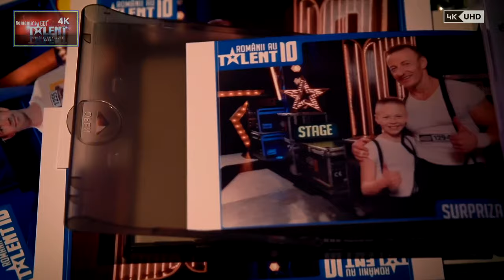Românii au talent! DUO STRAKHOV | Moment spectaculos de acrobație tată-fiu! 4K Ultra HD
VIDEO | Românii au talent 2020! DUO STRAKHOV | Moment spectaculos de acrobație tată-fiu!
Un 10 perfect! Sezonul 10. Cea de-a patra ediţie a celei mai iubite emisiuni de divertisment, “ROMÂNII AU TALENT”! Sezonul este

Duo Strakhov, moment spectaculos de acrobație tată-fiu, la Românii au talent!

Explozie de energie, culoare si talent la superlativ intr-un show de senzatie cu cei mai talentati romani!

Românii au talent (Romania's Got Talent) is now in its 10th Season showcasing unique performers from across the country, featuring an array of acrobats, dancers, singers, comedians, magicians, puppeteers, impressionists and more!

Romania's Got Talent offical YouTube channel showcasing the best auditions, semi-finals and final performances from the show.

Who will be crowned the winner of Romania's Got Talent 2020?!

4K Video (Ultra HD)